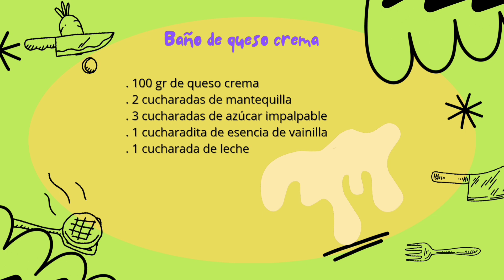Budin de zanahoria con cobertura de queso crema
Gracias por formar parte de este canal 🌻
Todos ustedes son muy importantes para mi.
Los quiero mucho 🫰🏻
Y no se olviden de remar 🚣‍♀️